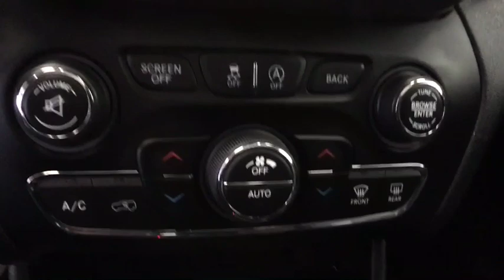2016 Jeep Cherokee Greenfield, Keene, Brattleboro, Northampton, Springfield, MA HU0762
Bright White Clearcoat Used 2016 Jeep Cherokee available in Greenfield, Massachusetts at Lundgren Honda Greenfield. Servicing the Keene, Brattleboro, Northampton, Springfield, MA area.

Recent Arrival! Odometer is 30703 miles below market average! This vehicle is a 1 owner Clean carfax trade in.brbrAct fast, they wont last! We are located at 409 Federal St, Greenfield, MA 01301. * The Lundgren Advantage  Experience it! Lundgren Honda of Greenfield is a Family owned and operated business since 1964. Our philosophy is to use market based pricing. We like to make sure our customers get all the information they need to make an informed buying decision. You will also receive a Coupon Book filled with over $829.00 dollars' worth of savings to our Service Department, Parts Department, and Collision Center Lundgren Honda of Greenfield Experience it!